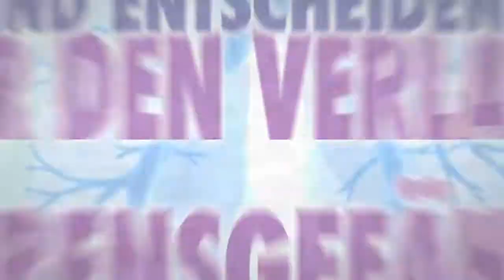Warum ist Lungenhochdruck wie ein Zebra?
Deutsche Übersetzung der amerikanischen PHASSOCIATION Kampagne - "sometimes its ph" über die seltene Krankheit Lungenhochdruck.